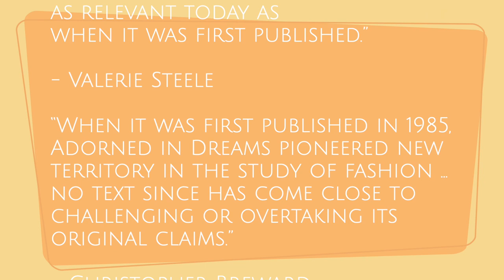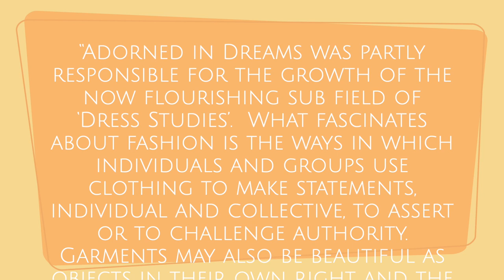Fashion &... Book Club: Adorned in Dreams by Elizabeth Wilson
Hello everyone and welcome to the Fashion &… Book Club where I discuss and recommend fashion books that are essential reading for any fashion aficionado!

This week’s Fashion &… Book Club choice is 'Adorned in Dreams: Fashion and Modernity' by Elizabeth Wilson.

Originally published in 1985, and now available in a revised and updated edition, 'Adorned in Dreams' by Elizabeth Wilson traces the social and cultural history of fashion and its complex relationship to modernity.

The reason why I am recommending this book is because I have always been a believer of knowing your history and this publication is absolutely essential reading for any fashion student or scholar in order to understand the aesthetic and social importance of fashion from the beginning of the modern period c. 1850.

Informative and well written, Wilson writes a very analytical and intelligent account of how clothes define us, make us anonymous or visible and create a boundary between the interior self and the exterior world.

Just a reminder that you can keep up to date with everything Fashion &… by following @fashionandwithscottschiavone on Instagram and before you go, don’t forget to SUBSCRIBE to Fashion &… with me Scott Schiavone, Fashion Curator.